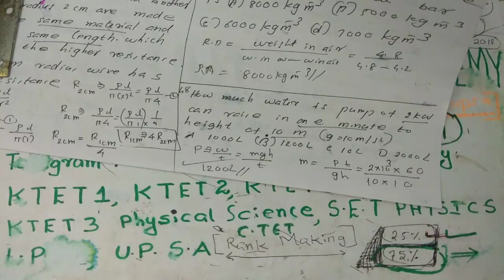K.TET Category 3 physical science||November 2019 question paper analysis||Part 9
Educational video regarding KTET category 3 physical science.